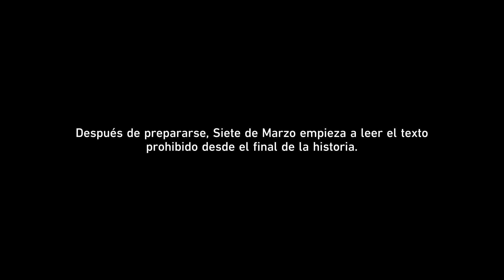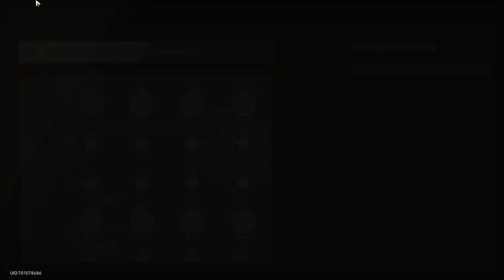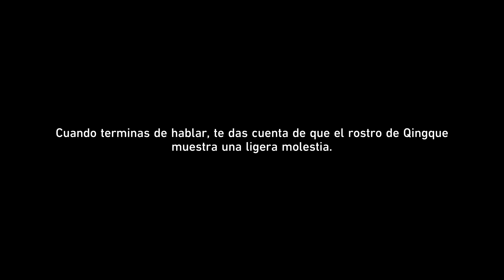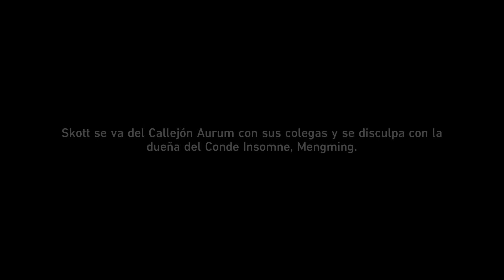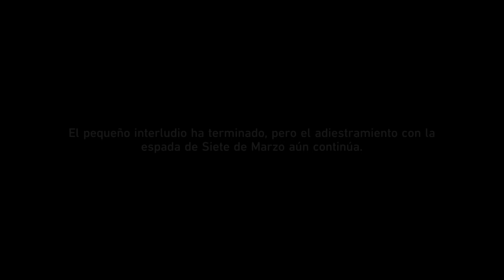Honkai: Star Rail - Ep 192 - Con la ayuda de Quingque. Saga de la hoja primaveral (4)